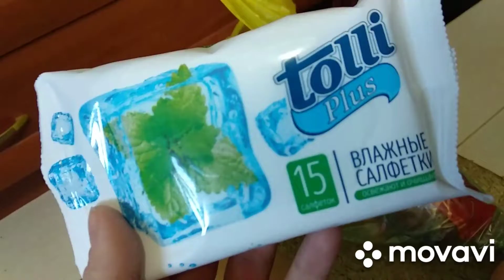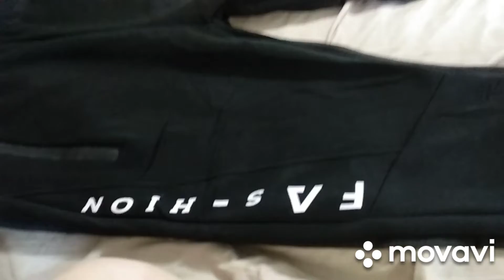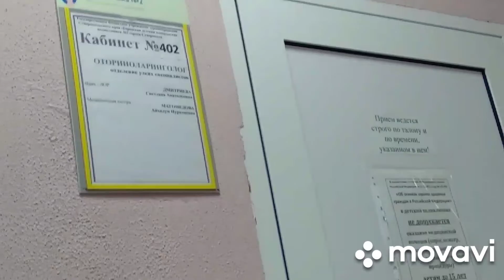по магазинам , продукты , купили папе вещи !